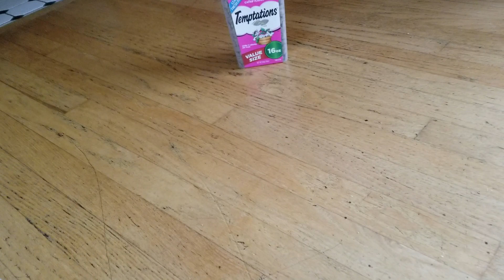Squinty comes in and discovers the treats inside his favorite cat toy (M3FC 0875)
"My 3 Feral Cats" are three beautiful strays that came with the house we purchased in Northwestern OR.  We can see that these cats love each other like a family so there was no choice but to care for them and let these precious animals continue to live here.  They have become a part of our family.  You can also follow the cats on Facebook, Google+, Instagram and Periscope. See main channel page or our website for those links as well.